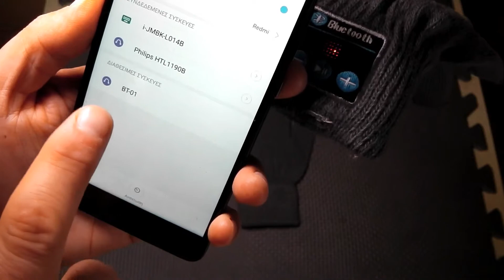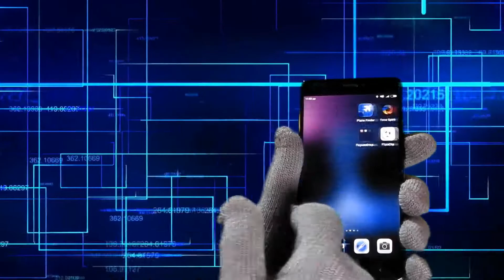Bluetooth Gloves for smart phone- Gearbest.com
Bluetooth Gloves.
Clever product, u can connect with your mobile phone via bluetooth and use your hand as a phone!
Works very well, the sound quality is very good.
Plus this gloves work excellent with the touch screen of the phone.
Standard usb for charging, easy pairing like any other blutooth device.